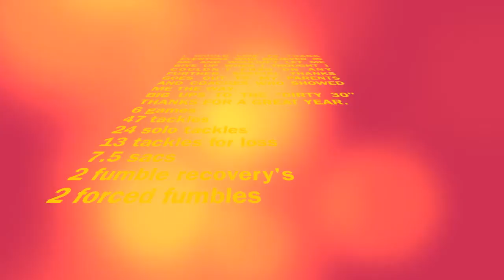Justin 'CHAMP' Roberts fdltcc football high light tape 2010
SOME of my best plays in my short season.